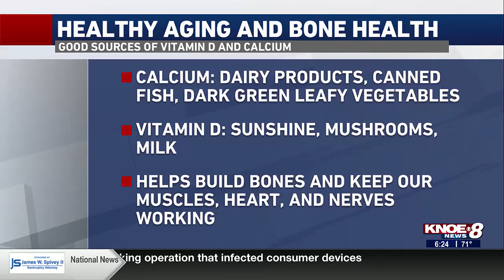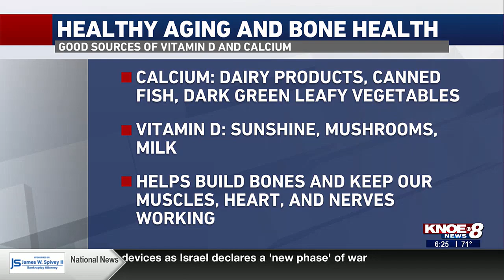Healthy aging and bone health with Jen Avis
Today, Nutritionist Jen Avis joined Good Morning ArkLaMiss to talk about healthy aging and bone health.